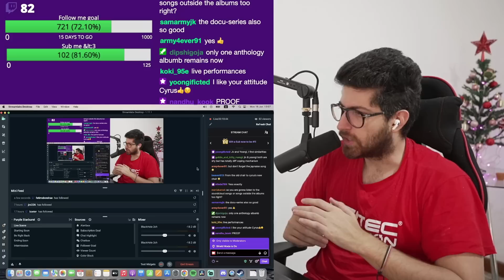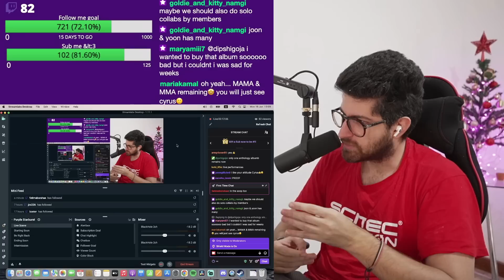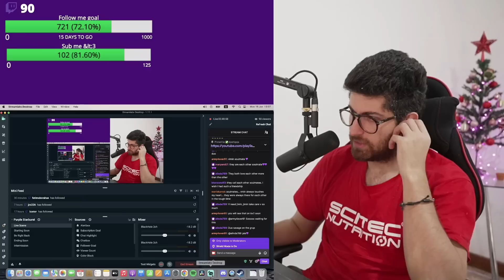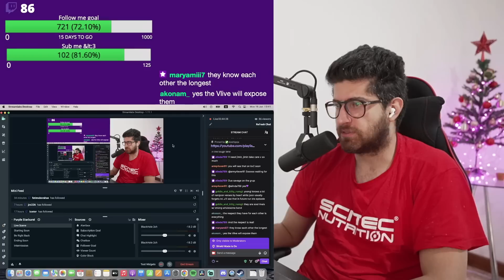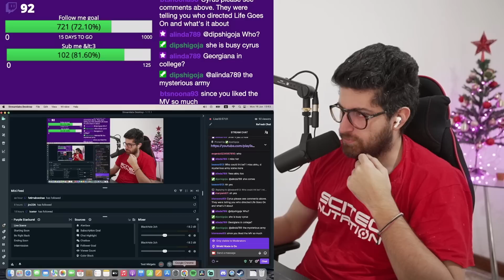BTS BE Album | React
So this episode is one hour of my stream over BE album ! Just keep everything together ! you can decide to watch it all or you can skip to the part you like !
Take care y'll
Cyrus